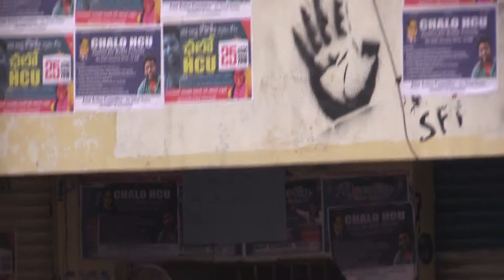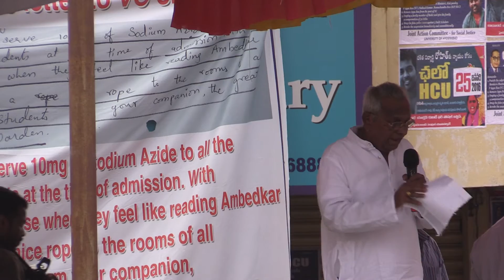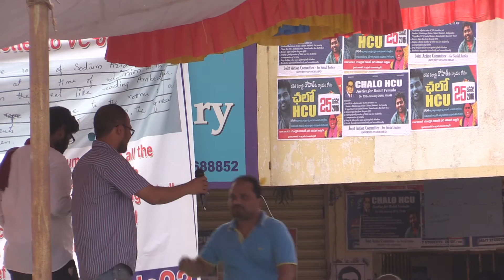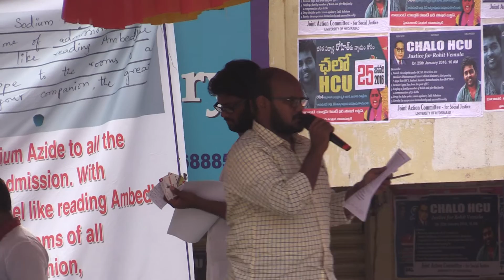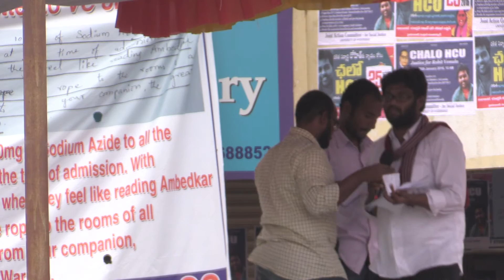Chalo HCU, Part-23: Justice for Rohit Vemula